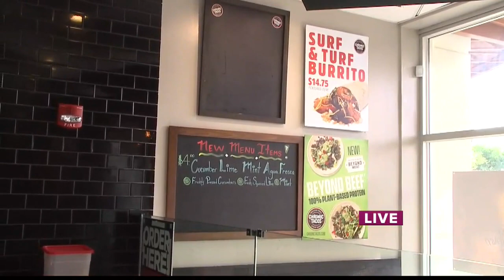Take2: National Taco Day at Chronic Tacos